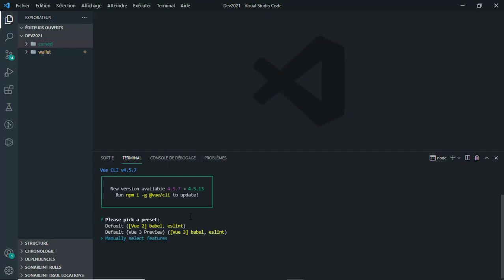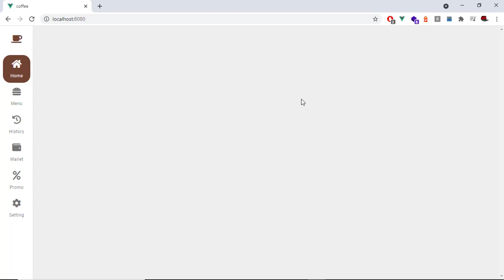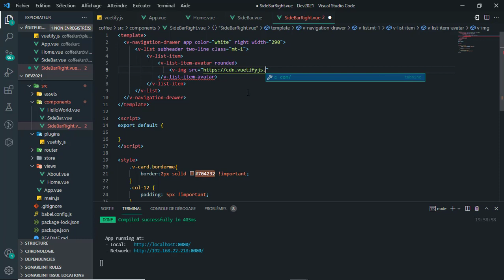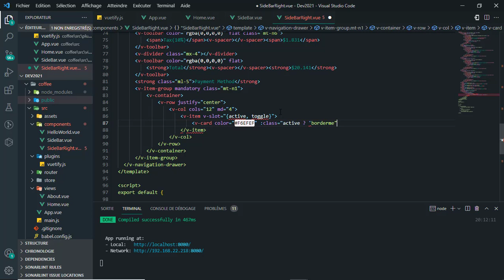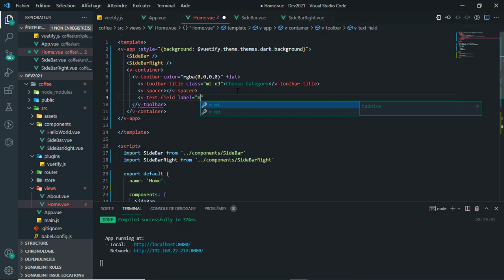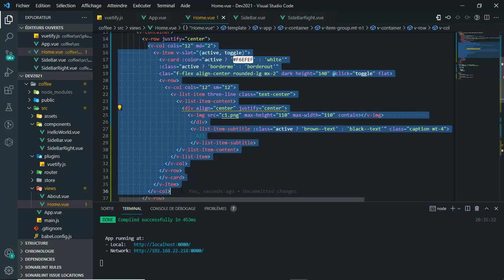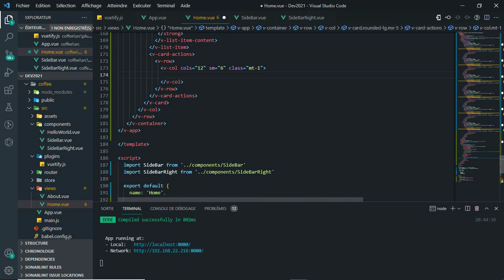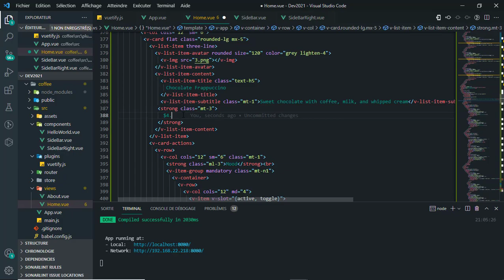Vuejs - Vuetify UI Design, POS System for Coffee Shop - Dashboard - Javascript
In this tutorial we'll learn How to design a POS System for Coffee Shop application ( web design ) using vuetify and  vue.js  , material design icons, Font Awsome icons, Sidebar, Card,  Aavatar, list item, Item Group.
Code Source
Commande
vue create coffee
cd coffee
vue add vuetify
npm install material-design-icons-iconfont -D
npm install @fortawesome/fontawesome-free -D
npm run serve